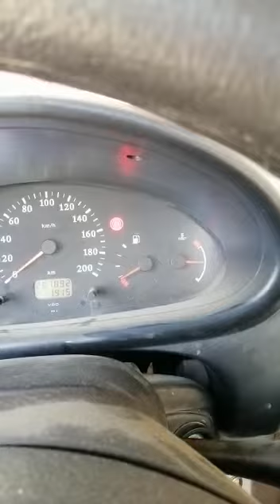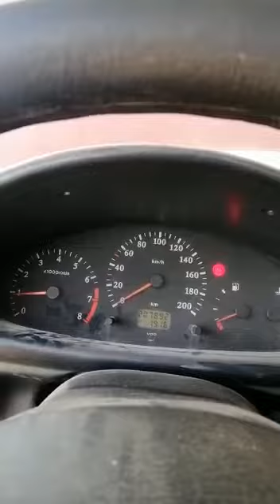السيارة مافيهاش عزم